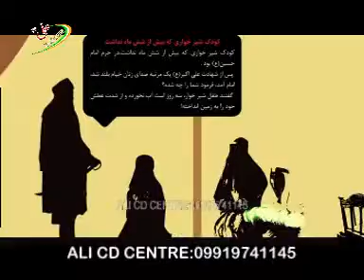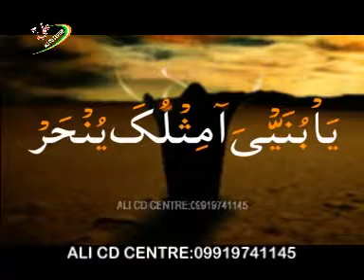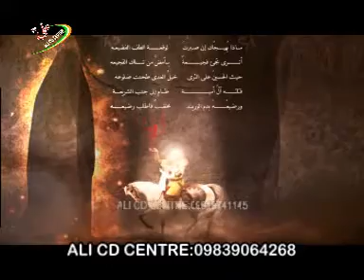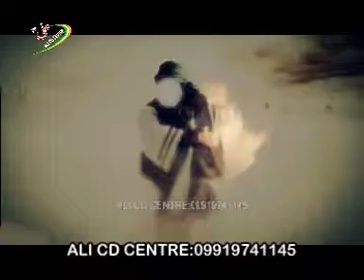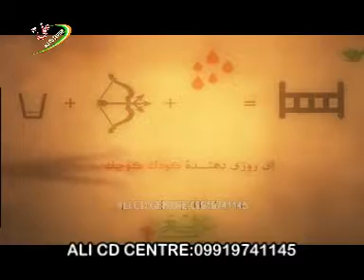Mile na mile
Zahid Ali Chitorvi
Nohay 1435 A.H 2013/14
Vol: 2